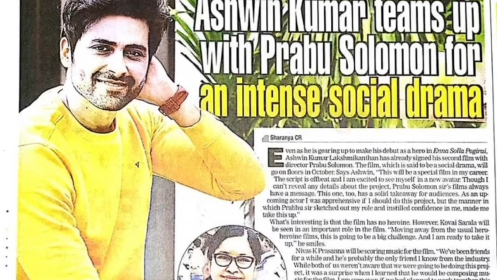Ashwin☃💜💜 Sivaangi New Flim ConfirmedlAshwin Prabhu Solomon FlimSivaangi Suriya 47 Movie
Ashwin☃💜💜 Sivaangi New Flim ConfirmedlAshwin Prabhu Solomon Flim Sivaangi Suriya 47 Movie ashwin sivaangi,s